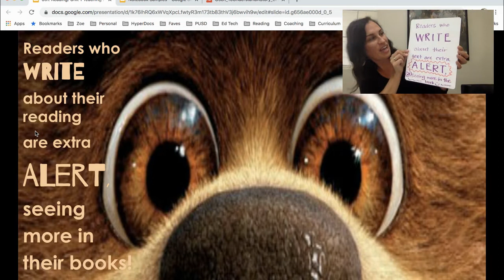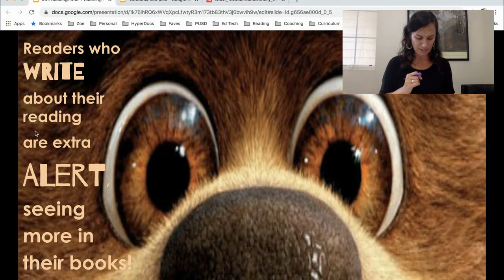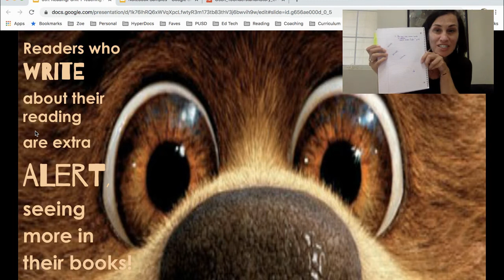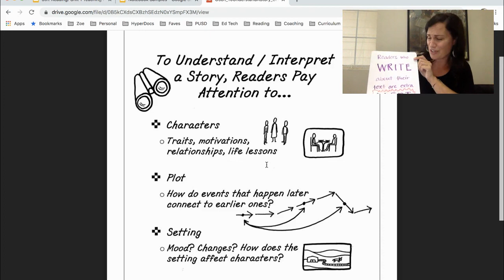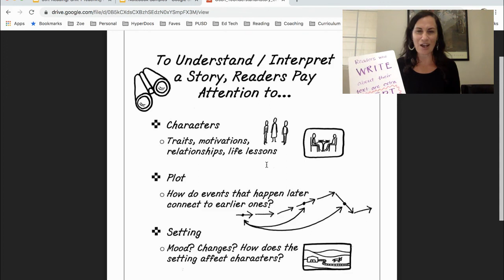Reading. Unit 1 Session 3 Alert for Details